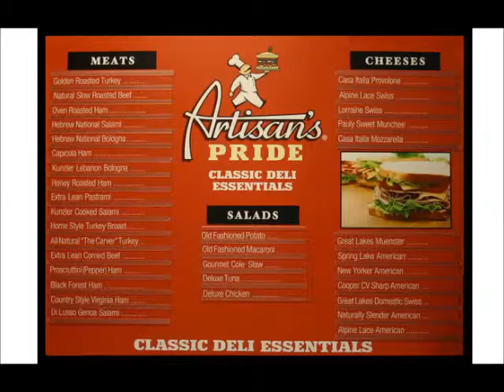Retail Graphics and Signage by Ads On Wheels, Inc.®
Let environmental graphics make a statement about your business. Don't let your retail graphics get lost in the noise. Creating, printing, and installing of retail graphics are what our team does.